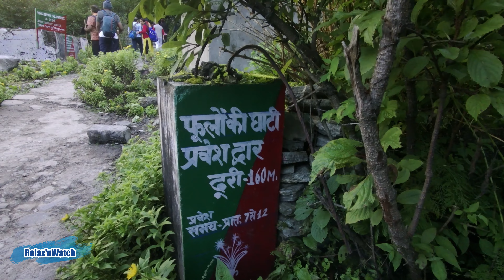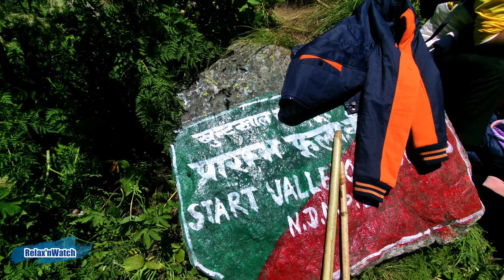Valley of Flowers Trek Part 3 | YHAI | Malayalam| Ghangriya to VOF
We completed the Valley of flowers trek with YHAI, Youth Hostel Association of India. It was an amazing experience  to trek the 15000 ft  with team mates. Here are the few glimpses of the entire program .
The cost per person was 9000 rs for 9 days including food, accommodation, transport etc.
Valley of Flowers Trek - Heaven on Earth
Bestowed with the rare and exotic Himalayan flora, the Valley of Flowers is a bouquet of nature peacefully snuggled in the West Himalayan region of Uttarakhand. The trek of Valley of flowers goes through dense forests, along with Pushpawati river and can be reached by crossing many bridges, glaciers and waterfalls on the way.

This glaring piece of nature is an Indian National Park and a UNESCO World Heritage Site exhibiting plush meadows blossomed with endemic alpine flowers and diverse fauna in this valley.